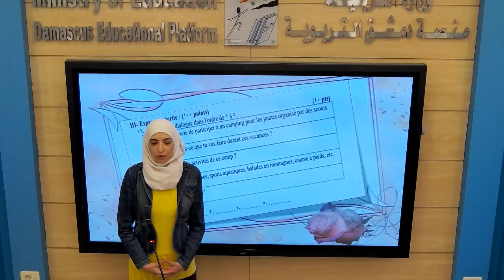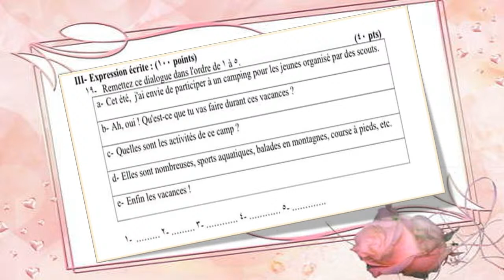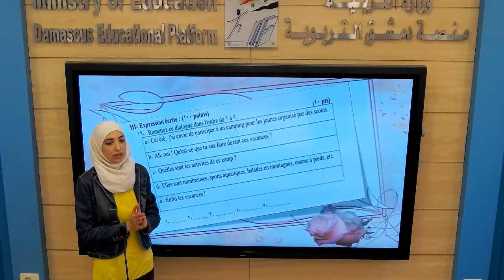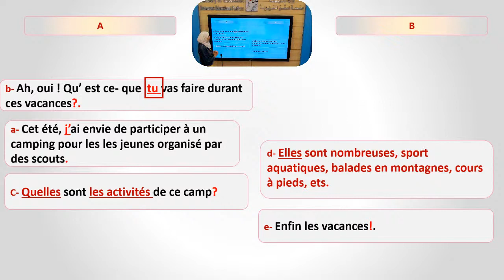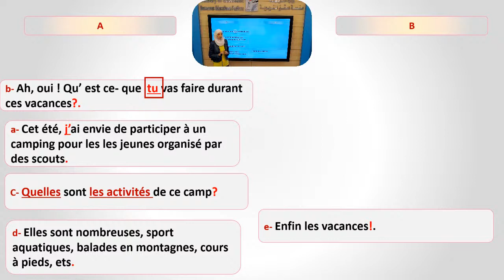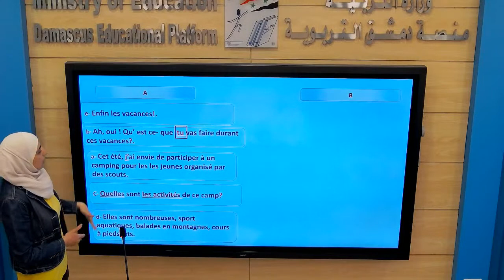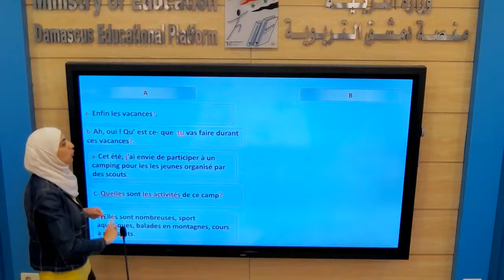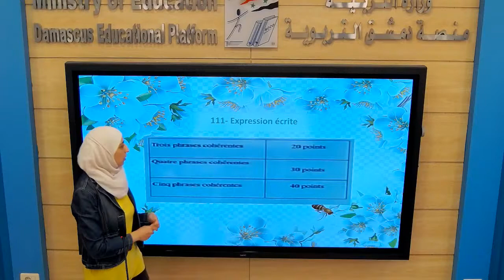التاسع : اللغة الفرنسية : طريقة ترتيب الحوار